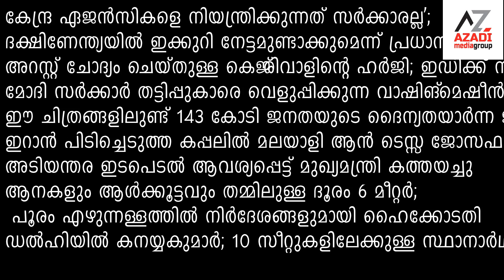azadi news apl 15, 2024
ഈ ചിത്രങ്ങളിലുണ്ട് 143 കോടി ജനതയുടെ ദൈന്യതയാർന്ന ജീവിതം